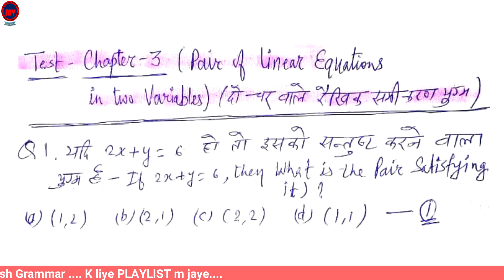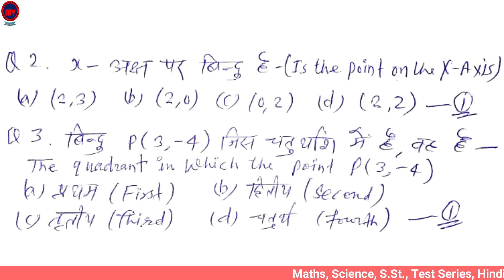Test~1 Chapter-3 || Math || Class-10 NCERT\CBSE\RBSE